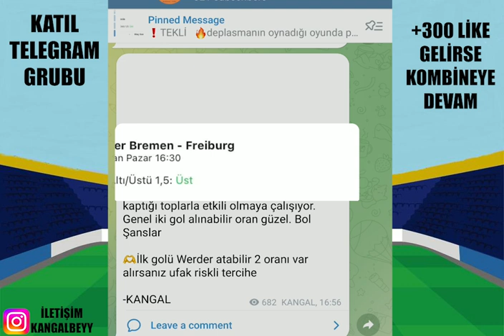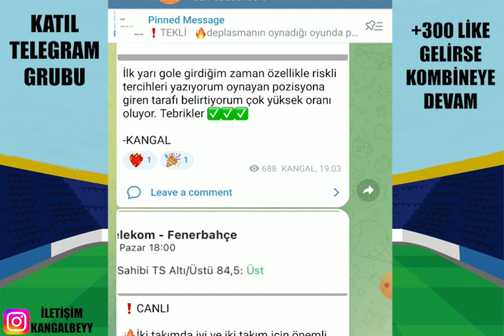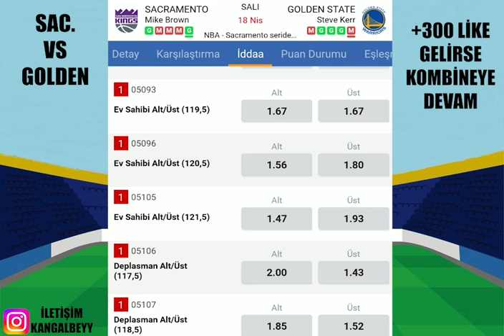BU MAÇA BASIYORUZ ALIYORUZ ! 18 NİSAN 2023 İDDAA TAHMİNLERİ